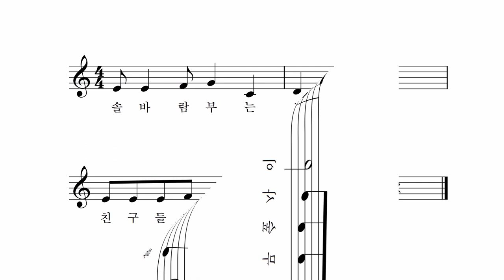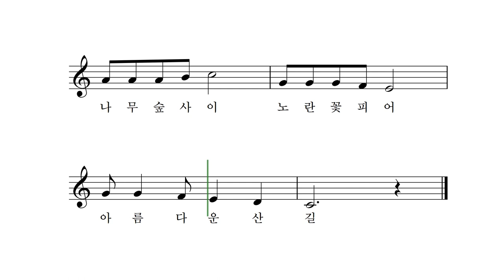아름다운 산길 - 박상문 작사 작곡 장예림 노래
솔바람 부는 산길을
친구들과 함께 오르면
포로롱 산새 날아와
우릴 보고 인사해
졸졸 시냇물 노래에 맞춰
호랑나비 춤추고
나무 숲 사이 노란 꽃 피어
아름다운 산길